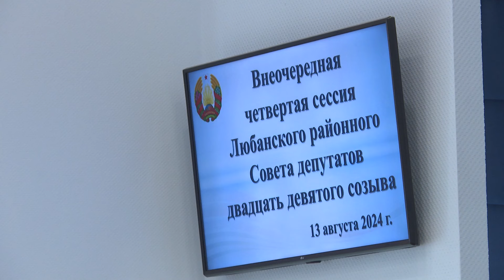Нового руководителя Любанского района представил Александр Турчин